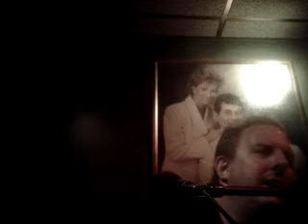don't get around much anymore